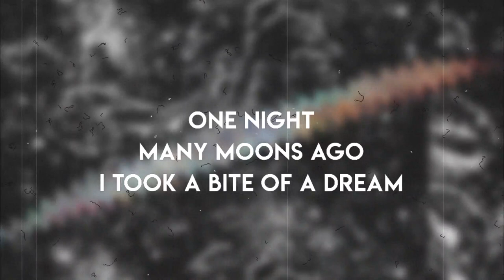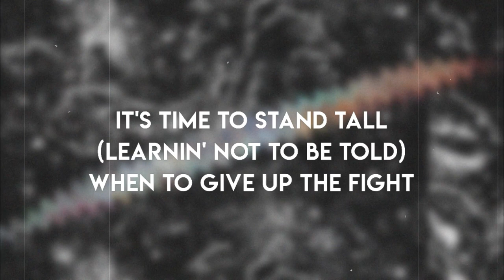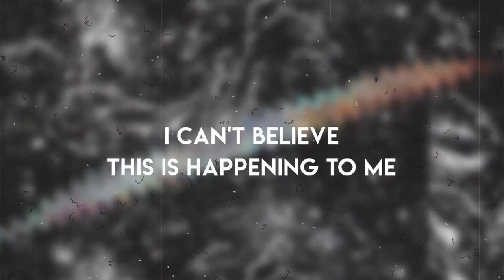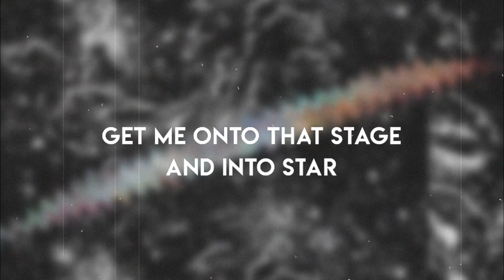Kenny Baquol, Mark Connolly, & DJ Greenholt - Star Realm (Lyric Video)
Kenny Baquol, Mark Connolly, & DJ Greenholt - Star Realm
From the single "Star Realm" - Out Now

Music and Lyrics Written by Kenny Baquol, Mark Connolly, & DJ Greenholt